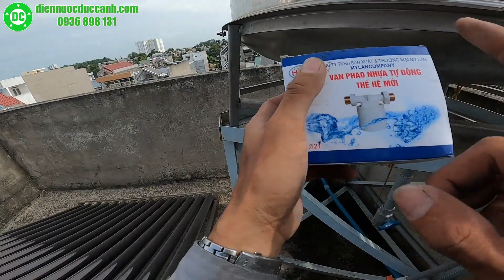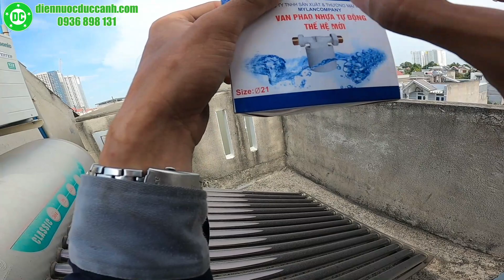Gắn phao cơ thông minh thế hệ mới | ngắt nước dứt điểm không rò rỉ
Phao cơ thông minh sử dụng nước sạch tự nhiên & máy bơm tăng áp tự ngắt
Nhỏ gọn, dễ lắp đặt, dễ sử dụng
Nhựa ABS chịu nhiệt độ cao, chịu áp cao
Ngắt nước dứt điểm
Sử dụng được nhiều thiết bị như bồn, máy nước nóng, bể bơi, bồn cầu

LH 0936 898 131 khi có nhu cầu lắp đặt và sử dụng